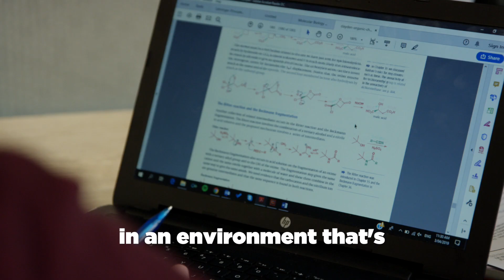Solving the world’s problems with biochemistry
Bachelor of Science student Caleb talks flexible learning, state-of-the-art facilities and world-class teaching at the University of Canterbury, and how he plans to put his biochemistry knowledge to use in drug development, find cures for major illnesses or sustainable food production.